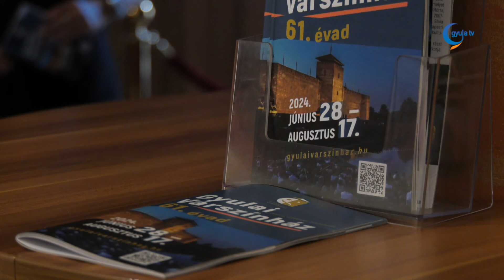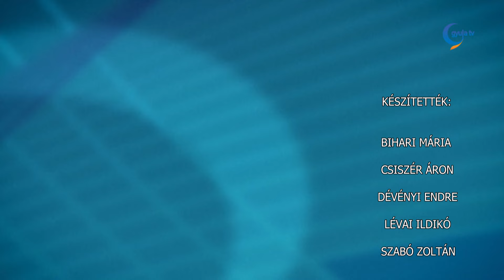Gyula Tv Híradó 2024. 07. 04.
Témák:

- Többek között a kosárfonás, a szíjgyártás, valamint a hímzés rejtelmeibe enged betekintést a 35. alkalommal életre hívott nyári népművészeti tábor. Az öthetes programsorozaton 32 csoport működik, és 25 népi kismesterséget érintenek a közel 450 résztvevővel.

- Változnak a gyulai vár garantált programjai, összességében így több szolgáltatást nyújtanak a vendégeknek. A nyáron már pénteken délutánra is kínálnak garantáltan megvalósuló eseményt.

- Szerda délután megnyílt a József Dezső Alkotókör kiállítása a Gyulavári kastélyban. A képek jelentős része a badacsonyi táborban született.